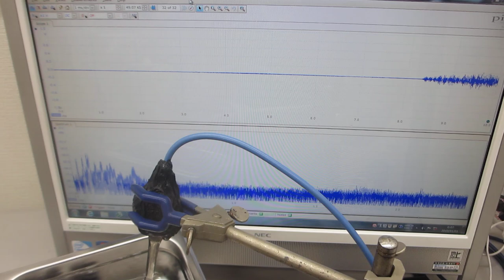超音波洗浄器にメガヘルツ超音波を追加する技術（超音波システム研究所）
２０ＭＨｚ以下の発振で、
２００ＭＨｚ以上の超音波伝搬状態を利用可能にする

　２０Ｗ以下の超音波出力で、５０００リッターの水槽でも、

ポイントは
　水槽・対象物・治工具・・・の適切な利用です。
　メガヘルツ超音波の発振条件を最適化することが重要です。

１）振動モードの検出（自己相関の変化）
２）非線形現象の検出（バイスペクトルの変化）
３）応答特性の検出（インパルス応答の解析）
４）相互作用の検出（パワー寄与率の解析）